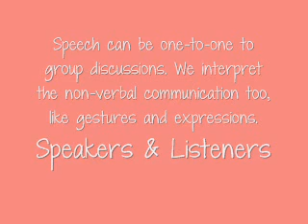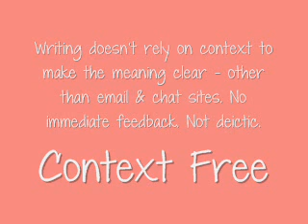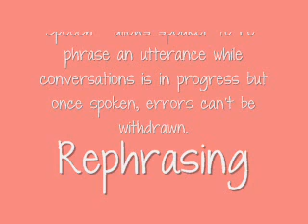Mode Features - AS and A2 English Language Revision - Writing An Essay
Some mode features to include in your introductution when writing an essay in the exam. Suitable for AS and A2 students and for all exam boards: AQA A and B, OCR, Edexcel, WJEC. Music - Happiness by Alexis Jordan